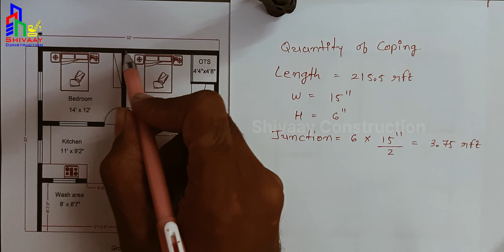Quantity of plinth beam || Shivaay Construction || Junagadh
how to find quantity of plinth beam

Shivaay Construction
Junagadh